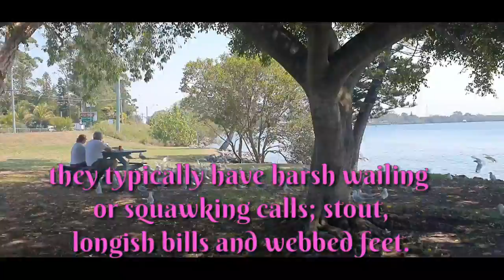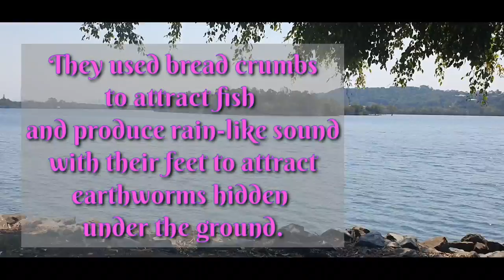SEAGULLS in Australia//Native birds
Was just waiting for the school bus to pick my son from school and I was just relaxing u der the tree and these birds were catching my attention. They were so squarking and chirping.
This is what I ended up to- Vlogging with seagulls. 😉